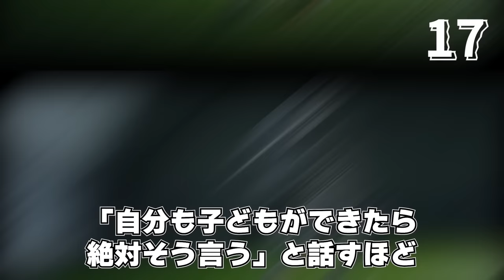【ネタの宝庫】杉本健勇の面白エピソード50連発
今回は日本代表「杉本健勇の面白エピソード50連発」という動画です。
杉本健勇の豊富なエピソードから、面白いエピソードを50個厳選してお届けします。杉本健勇の普段見られない一面を知ることができる、楽しい動画になっています。ぜひご覧ください！

□プレミアリーグ、ラ・リーガを見るならU-NEXT&SPOTV NOWパック
今なら31日間無料トライアル有

□ブンデスリーガ、プレミアリーグを見るならABEMA

0:00 OP
0:9 杉本健勇の面白エピソード

※誹謗中傷を目的としてこの動画を制作しておりません
※本説明欄には広告リンクを含む場合がございます